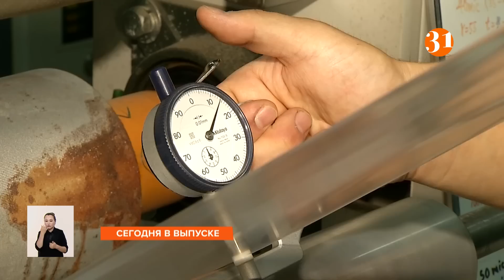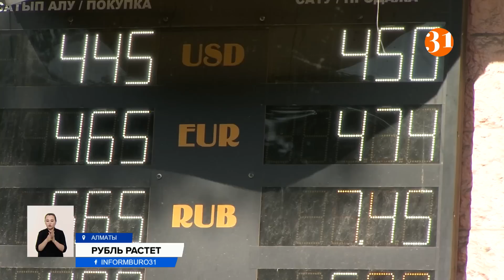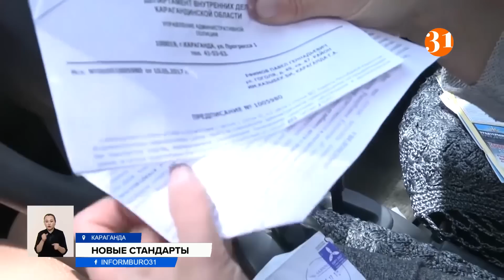ЯЗЫКОВАЯ РЕФОРМА: ЧТО С ЛАТИНИЦЕЙ? Информбюро от 17.06.2022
00:00 Анонс
01:13 Касым-Жомарт Токаев прибыл в Санкт-Петербург по приглашению Владимира Путина
02:02 Почему растет рубль?
03:10 Что мешает переходу на латиницу? Мнение писателя Каната Тасибекова
06:31 «Ищу работу!» Почему казахстанцам не нужны непрестижные профессии
08:58 «Казцинк» принял участие в конгрессе Astana Mining and Metallurgy
10:47 Хотим служить! В Индии протестуют против новых правил набора в армию
11:50 Штраф за быструю езду: за превышение средней скорости будут наказывать?
14:17 Две новые фильтрующие станции запустят в Атырауской области
16:32 Как решают проблему с пастбищами в Акмолинской области?
18:36 Лучшие товары Казахстана выбирают в Шымкенте